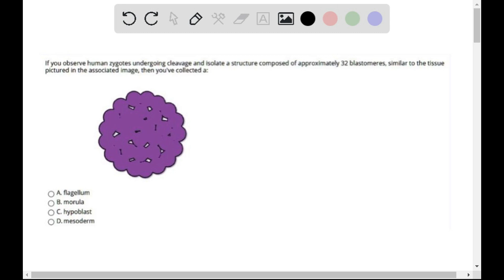If you observe human zygotes undergoing cleavage and isolate a structure composed of approximately …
If you observe human zygotes undergoing cleavage and isolate a structure composed of approximately 32 blastomeres, similar to the tissue pictured in the associated image, then you x27;ve collected a: A. flagellum B. morula C. hypoblast D. mesoderm